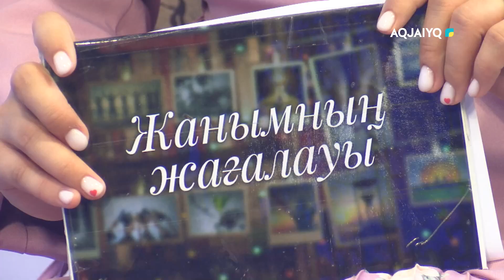Жанымның жағалауы.Нұржігіт Сейтмаханбетов (08.07.2023)